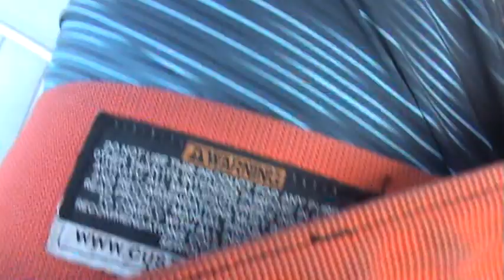Steve & Lucia parasailing on Clearwater Beach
Lucia & me parasailing during our vacation to Clearwater Beach, Florida using Catch 'Em Up parasailing company.